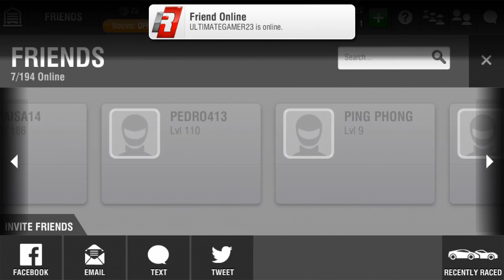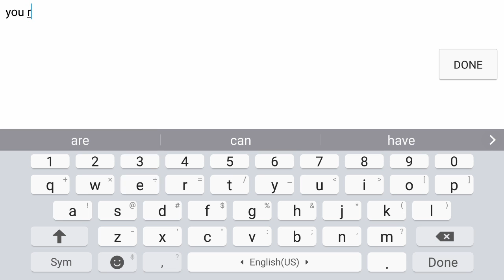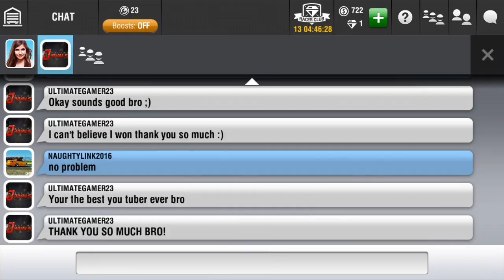Racing Rivals Giveaway Winner gets car